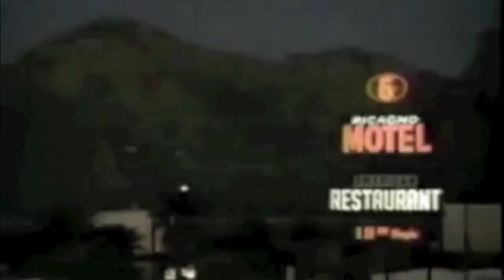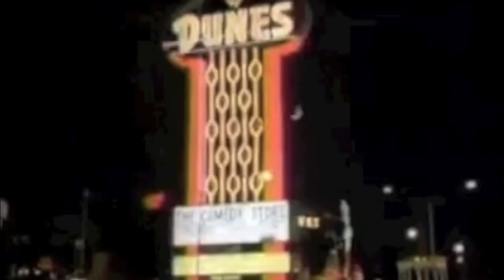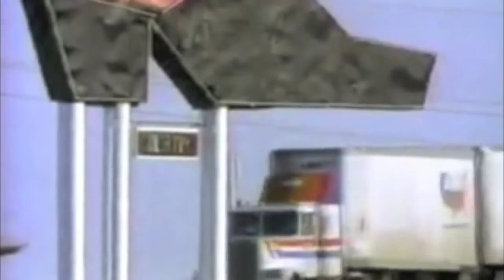U2 "Hawkmoon 269"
Like a desert needs rain
Like a town needs a name

Like a drifter needs a room
Hawkmoon

Like a rhythm unbroken
Like drums in the night
Like sweet soul music
Like sunlight

Like coming home
And you don't know where you've been
Like black coffee
Like nicotine
I need your love (I need your love)

When the night has no end
And the day yet to begin
As the room spins around

Like a Phoenix rising needs a holy tree
Like the sweet revenge of a bitter enemy

Like the hot needs the sun
Like honey on her tongue
Like the muzzle of a gun
Like oxygen

Whoa!

Like thunder needs rain
Like a preacher needs pain
Like tongues of flame
Like a sheet stained

Like a needle needs a vein
Like someone to blame
Like a thought unchained
Like a runaway train

Like faith needs a doubt
Like a freeway out

Like powder needs a spark
Like lies need the dark

In the heart of the heat of the love
The "269" in the title refers to the number of mixes they tried before getting it right in the studio - that number does not appear in the lyrics. The origin of "Hawkmoon" is less clear: The Edge once said that Hawkmoon is a town in North Dakota U2 passed through in 1986 on the Conspiracy Of Hope tour for Amnesty International, leading Bono to use it as a title, but there is no such town in either of the Dakotas. More likely, Bono got the idea from a collection of short stories by Sam Shepard called Hawk Moon, originally published in 1973.

U2 were recording at Sunset Sound studios in Hollywood when Bono came up with the lyrics for this song. Running 6:22, it's a story of desire and desperation. Bono was enjoying the nightlife in the area and was influenced by the seedy scenes in Los Angeles. He was also influenced by his hangover, which is why he came up with lines like:

Bono spends much of the song repeating the line, "I need your love."

Bob Dylan played the Hammond organ on this track. The band connected with Dylan during their Joshua Tree tour when he joined them on stage at a show in Los Angeles. Dylan also co-wrote a song with the band called "Love Rescue Me," which like "Hawkmoon 269," appears on Rattle And Hum.
©U2